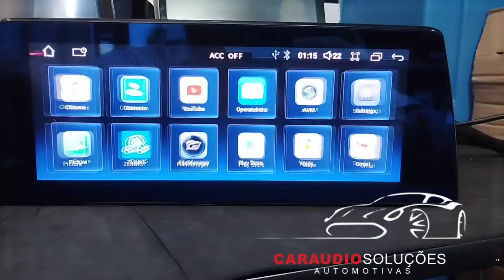Central multimídia Android BMW série 3 X1 X3 X4 X5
Apple carplay wireless e Android auto wireless

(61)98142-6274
Rodrigo Pinheiro